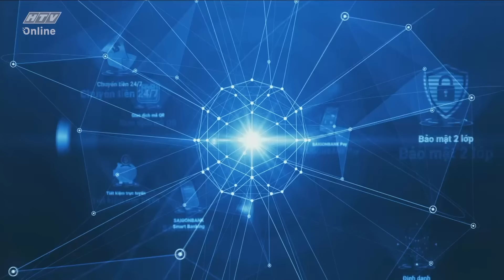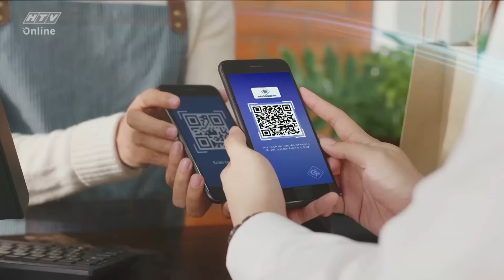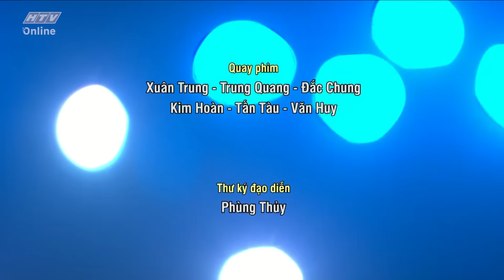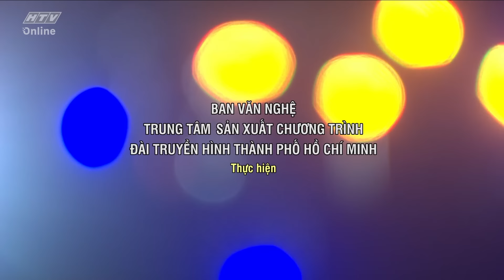KỶ NIỆM THỜI CON GÁI - NGÂN MÃI CHUÔNG VÀNG (Tháng 10/2024)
"Kỷ niệm thời con gái" là câu chuyện xoay quanh mối tình đầy cảm xúc giữa các nhân vật chính trong một bối cảnh làng quê Việt Nam, nơi tình yêu, trách nhiệm gia đình, và ước mơ cá nhân đan xen tạo nên nhiều xung đột.
Vở diễn kết thúc nhưng không khép lại khi cả hai đều cảm thấy đau lòng và không thể gạt bỏ tình cảm dành cho nhau, nhưng đồng thời cũng không tìm ra giải pháp cho mối tình của họ.Cả hai đứng giữa tình yêu và trách nhiệm, không biết liệu mình có thể tiếp tục bên nhau hay phải chấp nhận buông tay vì hoàn cảnh.